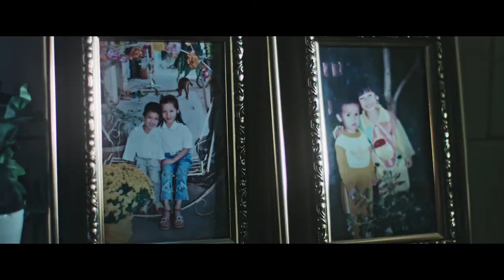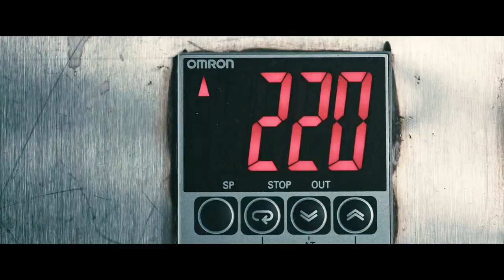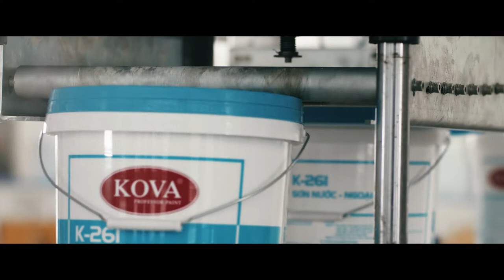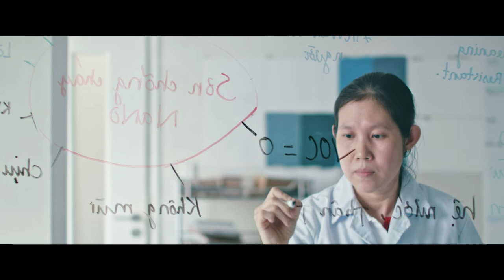KOVA Paint Group | Corporate Video (English Version)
Kova Paint Group - The science products of Vietnamese

The story of Kova paint start from over 20 years ago - It is not because of Kova’s glory. It’s  just because Kova understand that everyone want to have a beautiful house which against harsh climate condition.

Through many years, Kova’s products become more diversified to supply for every harsh conditions.

To affirm that Vietnam don’t have only bamboo or rice, Kova have brought their brand reach out to the world.